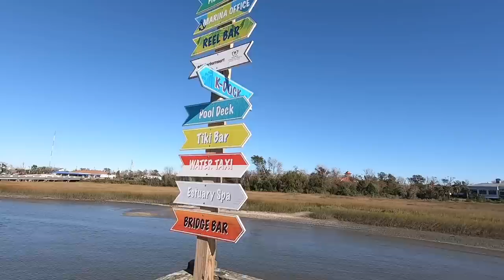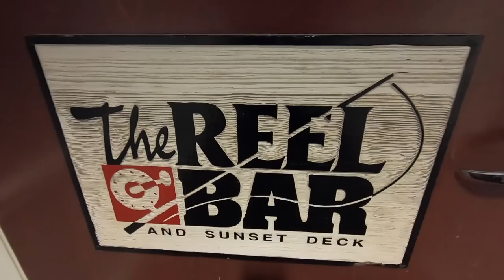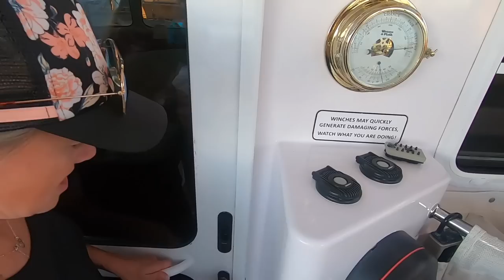Girls Private Beach Day!...And Why Did Tara Leave? - Lazy Gecko VLOG 223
We're in Charleston, South Carolina! We pull up to the dock and learn that the marina also includes a resort full of beaches, pools and bars! I toss on a favorite red bikini and we go enjoy the day. The fun can't last forever though, the time has come to say goodbye to our nanny, Tara. Come see her off with us! Why did she leave? You'll find out!

You can find Tara's new instagram @sailingwithTnT

Like this bikini? Get yours! Instagram @bikiniaddiction

Season 8

Season 7